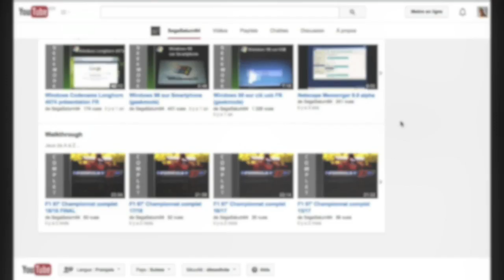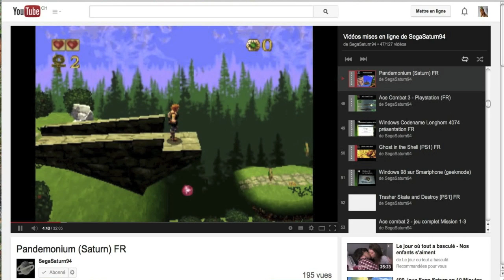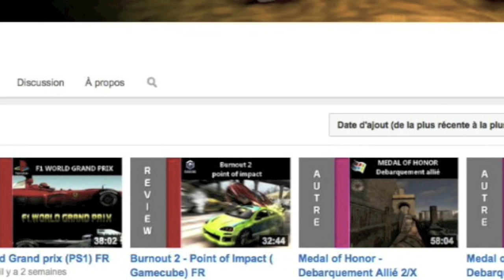Le Cercle des Gamers disparus #10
Youtube c'est comme un oignon: ça possède plusieurs couches, plusieurs couches de youtubeurs. Hélas, la plupart des gens ne regardent que ceux qui se trouvent à la surface :/